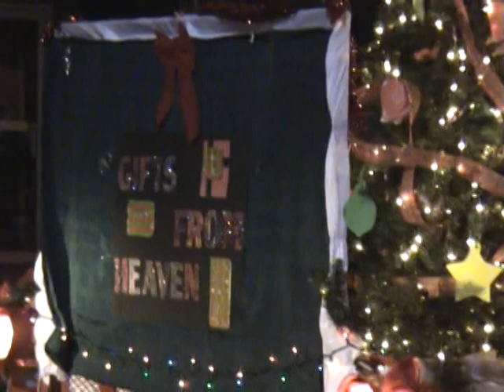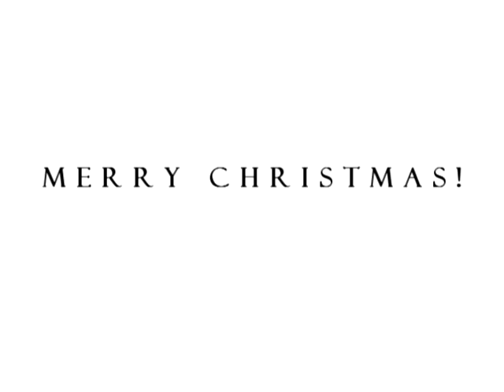The 2007 Piedmont Christmas Parade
Clips from Piedmont, Alabama's 2007 Christmas Parade.